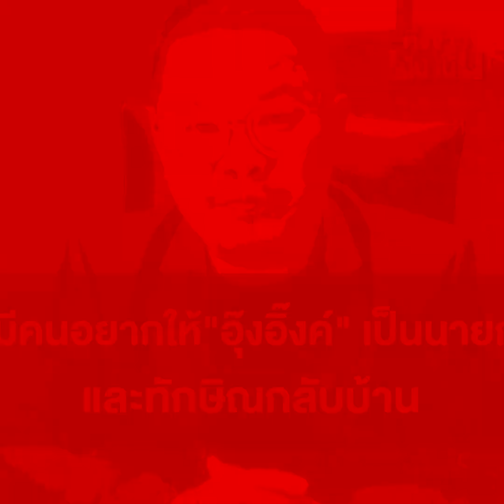ติ่งเน้นเน้น EP.138 | โหวตนายกฯรอบ 3 เพื่อไทยรอบเดียวจบ ดัน "เศรษฐา" เป็นนายกฯ